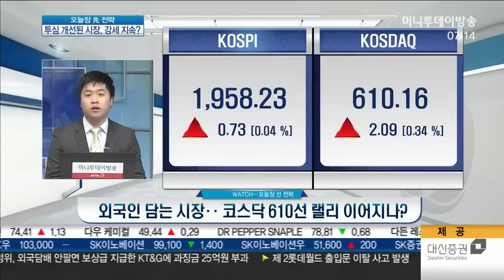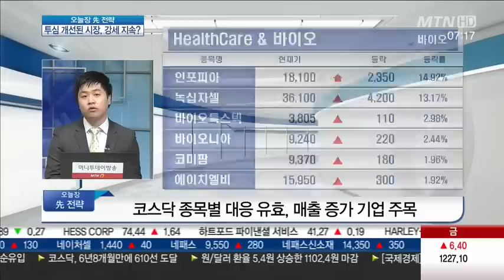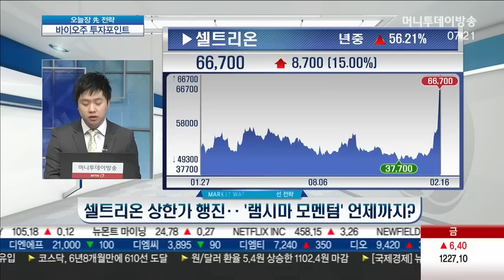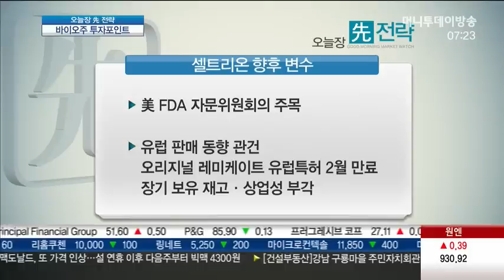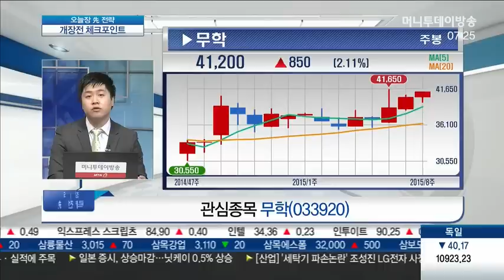셀트리온 상한가 행진…'램시마 모멘텀' 언제까지?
Q. 외국인 담는 시장‥ 코스닥 610선 랠리 이어지나?

- 코스피 유가·환율변수에 노출

* 한국은행의 '정책 딜레마'
- 가계부채, 자금이탈 우려 등
- 구조적 취약, 금리 인하 통한 해결에는 한계
- 대규모 경상흑자, 환율조절 효과 의문

- 코스닥 종목별 대응 유효, 매출 증가 기업 주목

* 시장 상황 판단과 대응은?
- 종목 장세 지속, 코스닥 바이오주 랠리
- 특정종목으로 쏠림 현상
- 추종매매? 트렌드와 타이밍 싸움

Q. 셀트리온 상한가 행진‥ '램시마 모멘텀' 언제까지?

- 글로벌 환율전쟁 본격화 부담
- 美 제외 대부분 국가, 자국 화폐가치 절하 유지

* 원/달러 환율 전망
- 향후 변동성 확대 불가피
- 2월 금통위 금리 동결 전망
→점진적 원화강세 가능성 높아
→대형 수출주, 단기 유동성 효과 기대, 중장기관점 부담 요인될 것

* 셀트리온 급등 배경
- 얀센의 레미케이트 특허 재심사 거절통보, 바이오시밀러 효용성 부각
- 화이자의 호스피라 인수 모멘텀
- 유럽·일본 시장 램시마 출시 계획

* 셀트리온 향후 변수
- 美 FDA 자문위원회의 주목
- 유럽 판매 동향 관건
오리지널 레미케이트 유럽특허 2월 만료
장기 보유 재고·상업성 부각

* 바이오주 관심종목
- 제일모직(삼성바이오로직스)
- 바이넥스/알테오젠/제넥신/한독 등

* 바이오주 투자판단
- 기대감 과열, 단기 급등 부담
- 밸류에이션 평가 어려워
- 트레이딩 영역 진입, 비중 축소 대응

Q. 금통위에 쏠린 눈‥ 연휴 앞둔 시장 대응은?

- 관심종목 무학(033920)

* 무학(033920)
- 기존 영업지역 판매량 확대
- 높은 현금성 자산 보유, 지난해 3분기 기준 2,344억원
- 업종대비 낮은 PER 수준 매력적